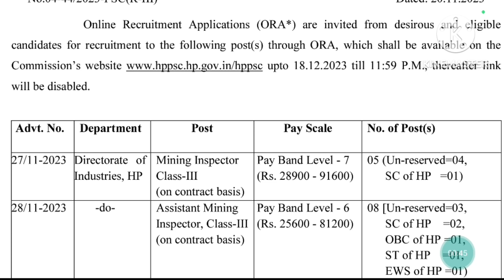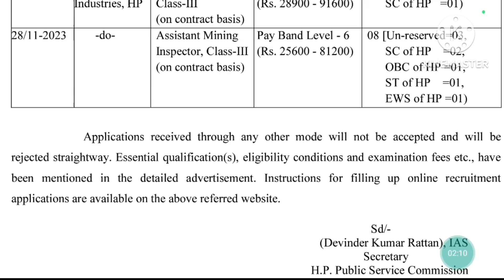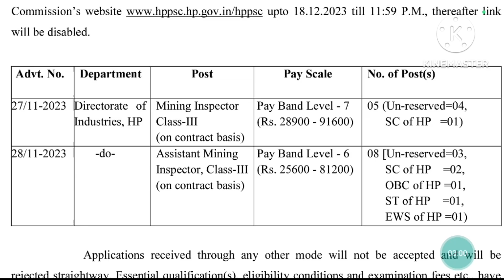HPPSC New Job 2023 Mining Inspector & Assistant Mining Inspector 13 post/job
Viral Khabar Today | Hindi News : हिंदी समाचार ,हिंदी न्यूज़ देश दुनिया की वायरल खबर

HPPSC New job vacancy 2023
Assistant Engineer & Architect link👇